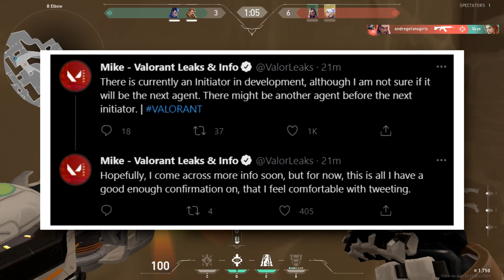New Valorant Episode 4 Agent is INITIATOR LEAKED!!! (Filipino Agent?!)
more information on upcoming agents. will be inititator most likely